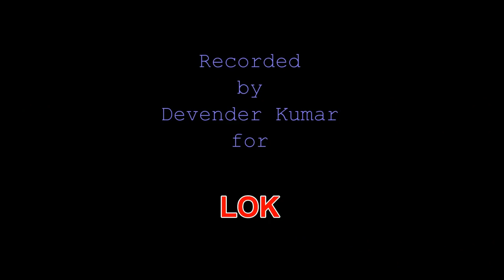'बडा भात (देसवाली)-हरियाणवी विवाह-गीत 'Badaa Bhaat'-Part II (Deswali)--A Marriage Song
'Badaa Bhaat'-Part II (Deswali) is a ritualistic marriage song. It is sung on two occasions-once in her natal home when the bride/groom's mother goes to there to inform her kin about the wedding, and again on the eve of the wedding in her conjugal home.
 This is one of the longest songs peasant women sing in Haryana. Its two versions are importnat-one the Bagri version sung in the area adjoining Rajasthan, and the other Deswali prevalent in the Hariana or Des region of Haryana. In the present section, the way she enters her natal village and home along with her husband has been described with graphic details.
'Runjhun O Saheb behl judaay je ho
nyondan chalan mere baap ke je;
Aayi aayi O Saheb baap daade ki seem je ho
jyun pag utthe mera lawla je;
Aaye aaye O Saheb baap daade ke khet je ho
khet banande mhare haliyan je;
Aaye aaye O saheb baap daade ke johad je ho
johad banande mhare paaliyan je;
Aaye aaye O saheb baap daade ke baag je ho
koyal sabad sunaaiyo je;
Aayi aayi O saheb baap daade ki gaal je ho
gaal banande mhare gaabru je;
Aaaye aaye O Saheb baap daade ka chonk je ho;
chonk bhare sn kaake taauan je;
Aayi aayi O Saheb baap daade ki dehl je ho
Dehl banande mhare .
Poli re beera pol ughad je ho
bahr khade sn sigrat paawne je;
Kiski e baai kahiye se dheey je
Kise e hakyam ki bebe kulbahoo je;
Kiski e baayi kahiye se bahn je ho
kise e saajan ki bebe gordi je?'